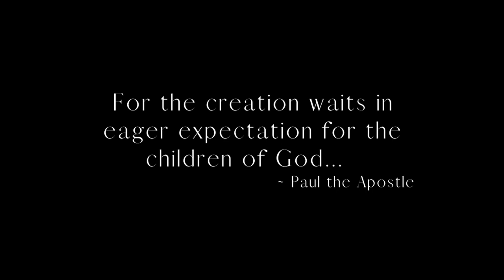In the Beginning...a Gardener | Sermon Shorts | Tony Warriner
This short excerpt comes out of the Livestream from May 10, 2020, as part of the Home & Kingdom Series.  Tony speaks to one of the most fundamental and mindblowing secrets of a flourishing life and home.  Check it out!